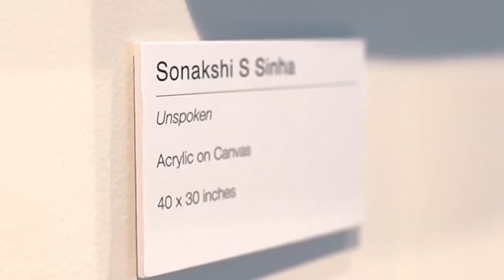Locus of Control - April 9 & 10th, 2022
In July 2021, in the midst of the pandemic, the famous Sinha siblings, Sonakshi Sinha, Luv Sinha & Kussh Sinha launched their art venture titled House of Creativity - an online platform that allows art aficionados, from virtually anywhere, to procure contemporary artworks from homegrown Indian talents. Now as the virus goes dormant, they prepare their first offline foray, an exclusive, by-invite-only exhibition, ‘Locus of Control’, curated by Abhinit Khanna, assisted by Anushka Bhatnagar, to be held at BMW Infinity Cars, Worli, from 9-10 April, 2022. Driven by BMW Infinity Cars, this exhibition will feature select works across paintings, photography, film, textile, and new media by contemporary House of Creativity artists such as Ali Akbar Mehta, Arvind Sundar, Digbijayee Khatua, Govinda Sah Azad, Koshy Brahmatmaj, Kedar DK, Sarika Mehta, Shalaka Patil, Urvi Sethna, Tushar Waghela, Sonakshi Sinha, Luv Sinha, and Kussh Sinha.

House of Creativity’s inaugural exhibition is inspired by Julian B. Rotter’s theory. Julian was an American psychologist known for developing the social learning theory and the locus of control concept. The latter is a psychological concept developed to define the amount of control people believe they possess over situations and experiences that directly affect their lives as opposed to external factors. Interestingly, A person's ‘locus’ may either be internal (control of self on one's own life) or external (life is controlled by outside factors which one can’t influence).